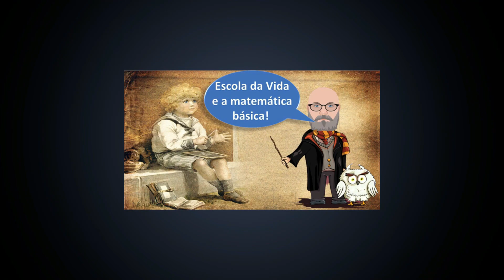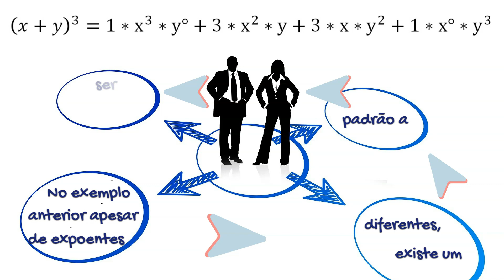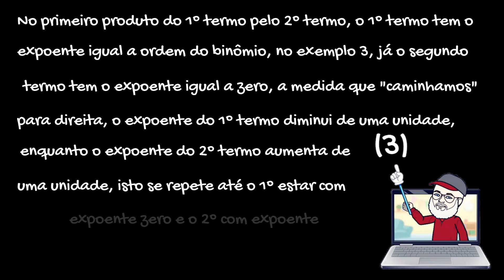Padrões observados no desenvolvimento dos binômios de Newton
Através deste vídeo reforço os padrões observados no desenvolvimento dos binômios de Newton, mas para mais detalhes, inclusive para a construção do triângulo de Pascal, que é utilizado para obtenção do polinômio obtido com o desenvolvimento do binômio de Newton, assista ao vídeo: